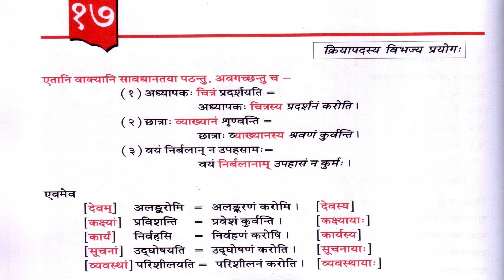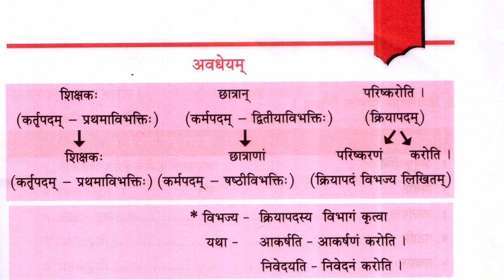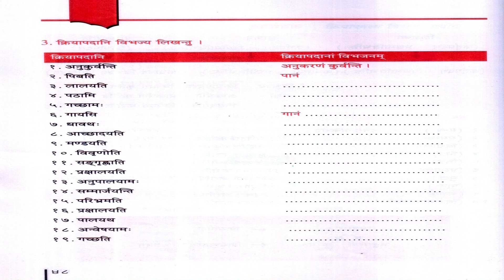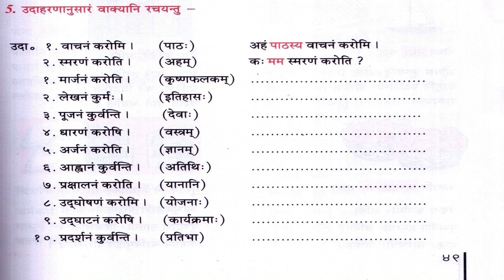CSS/DSS CSS/DSS 02 02 -17 क्रियापदस्य विभज्य प्रयोग:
Sanskrit Bhasha Pravesh Lecture-17